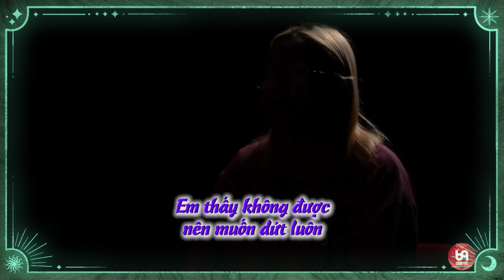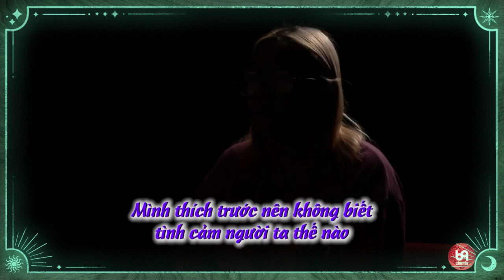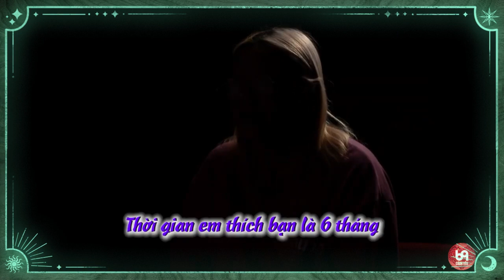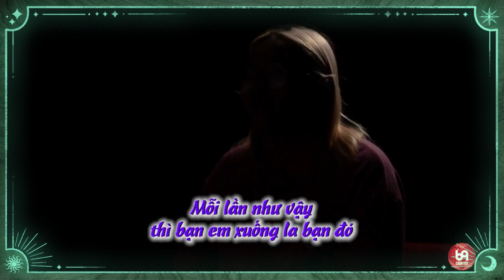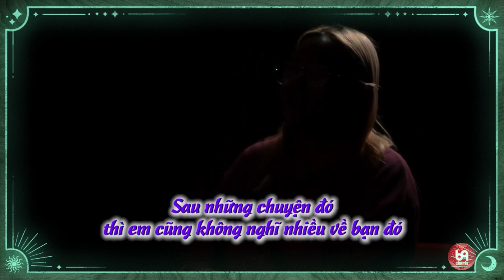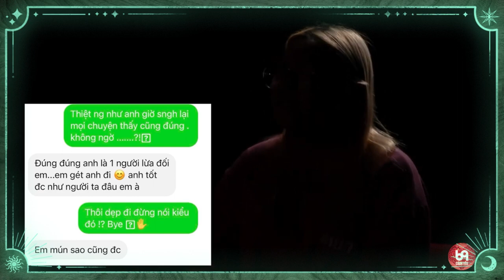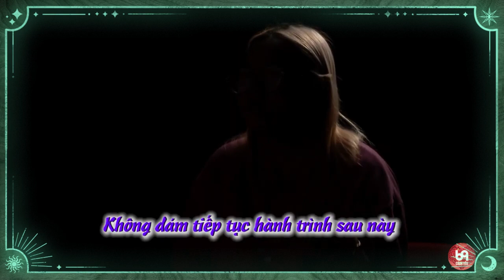Tình đầu làm cô nàng sợ đến 7 năm không giám yêu !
NCTCK2_06
69 Cách Yêu là trang cập nhật những chương trình hẹn hò, ghép đôi, mai mối hot nhất hiện nay BẠN MUỐN HẸN HÒ, HẸN ĂN TRƯA, VỢ CHỒNG SON, YÊU LÀ CƯỚI, MAI MỐI CÙNG NGƯỜI LẠ